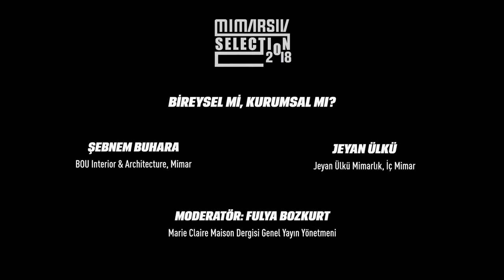Şebnem Buhara & Jeyan Ülkü & Fulya Bozkurt - Bireysel mi, Kurumsal mı?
Swissotel The Bosphorus'da 29-30 Mart'ta gerçekleşen MIMARSIV Selection 2018 sahnesinde yer alan Şebnem Buhara, Jeyan Ülkü ve Fulya Bozkurt'tan "Bireysel mi, Kurumsal mı?" konulu keyifli sohbet...